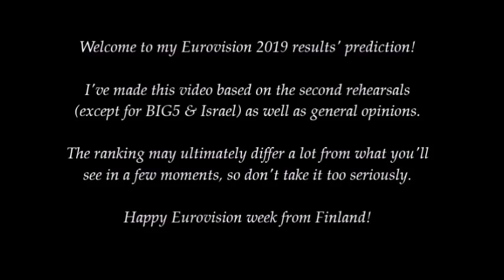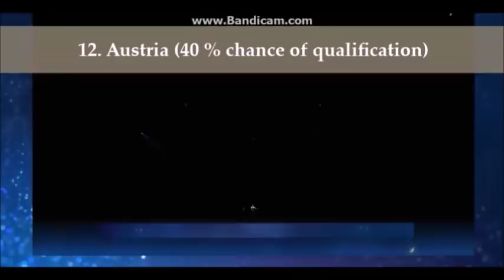Eurovision 2019 | Final Prediction vs. Results | TOP 41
Welcome to my very last TOP 41 video of this year's Eurovision Song Contest in Tel Aviv. No personal views or opinions are included, just the strict view on how each entry is going to succeed next week. There's no Chingiz's truth within these assumptions, so anything may happen!

Please share us your opinions and expectations down below :)

All the participants:

Croatia - Roko Blažević - The Dream
Georgia - Oto Nemsadze - Keep On Going
Poland - Tulia - Pali Sie
Spain - Miki Núñez - La venda